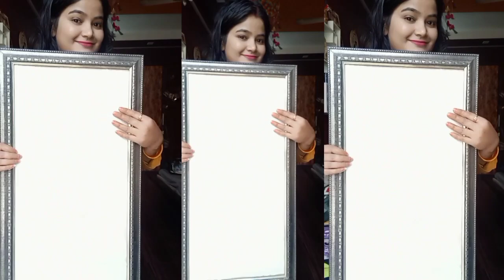बिना पैसा खर्च किए घर सजाए|Reuse idea of waste material |Making Luxury Painting|Wastage Painting